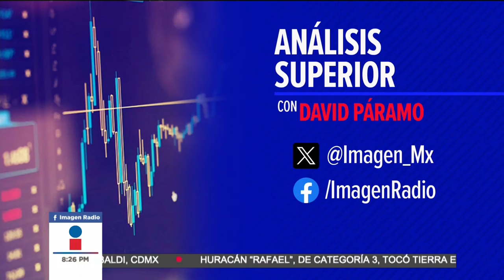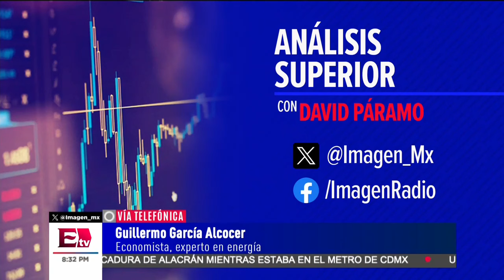Nuevas reglas para el sector energético fomentan inversión privada y energía competitiva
En entrevista con Guillermo García Alcocer, economista, nos habla sobre las nuevas reglas para el sector energético anunciadas por el Gobierno federal. Estas reglas regulan la participación del sector privado en el 46% del mercado de la energía eléctrica. Además, García Alcocer señaló que las inversiones del sector privado deben enfocarse en la generación de energía necesaria para aprovechar el nearshoring, asegurando que sea limpia, suficiente y competitiva en precio.